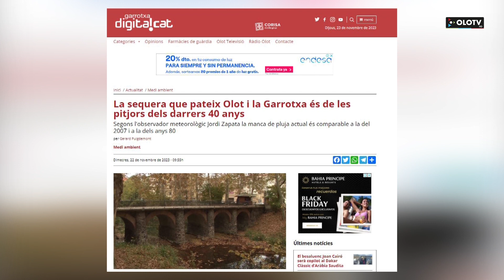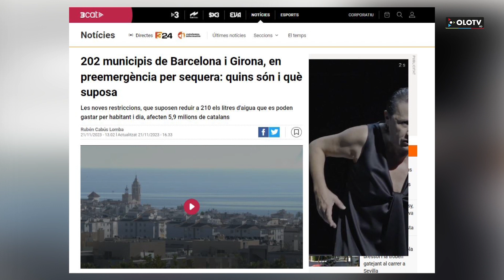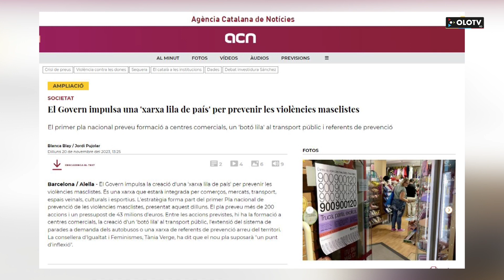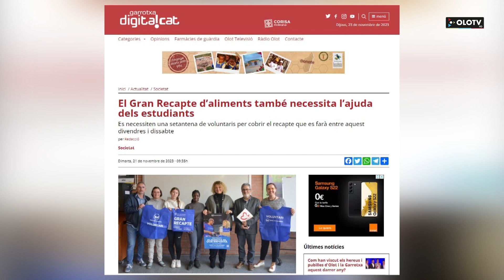Des d'aqui: Dijous 23 novembre 2023